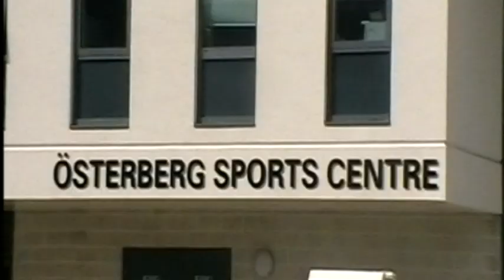North West Kent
A short video of NWK college, our first media project.